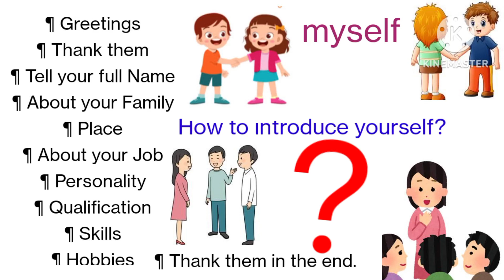Self introduction | Tell me about yourself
Self introduction | Tell me about yourself | How to introduce yourself in English |

       Hello friends 😊,

             Kahi apko self introduction dena hai ya, tell me about yourself ya, koi apko apne bare me kehne ko boly , how to introduce yourself ka apke har jagha  kaam ayega.

    self introduction,
self introduction in English,
introduction,
self introduction in English for beginners,
introduce yourself,
introduce myself,
tell me about yourself in interview,
English speaking,
introduction in interview,
my introduction,